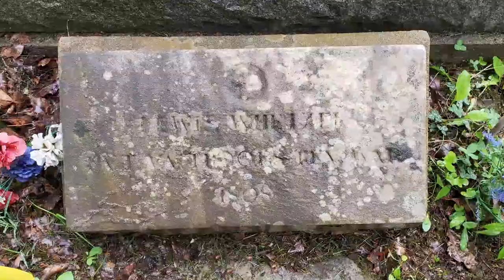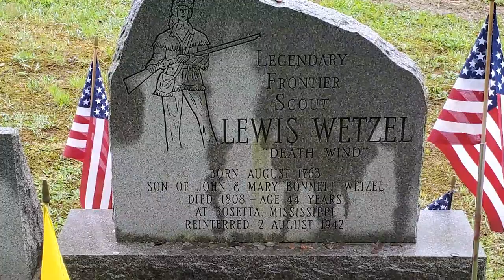Laid Back History - ROAD TRIP - A Memorial Day Raod Trip Part 2 - Lewis Wetzel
On this episode of Laid Back History - ROAD TRIP, Bryan, Clay and Rich visit the grave sites and tell the stories of three of Washington County's veterans of the American Revolution and the frontier wars - Lt. William Curry Sr., Captain Samuel Brady, and Lewis Wetzel.

On this, the second of a three-part series, they will tell the story of Lewis Wetzel. Wetzel was a scout, frontiersman, and "Indian fighter" whose exploits were once heralded among the likes of Samuel Kenton and Daniel Boone.

Join us tonight as we begin our ROAD TRIP to tell the story of Lewis Wetzel